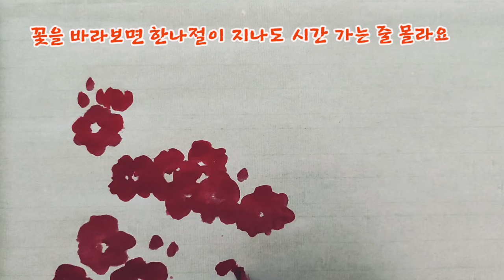꽃속에서 a fun time with flowers한나절 시간 가는 줄 모르네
장미 향기 드높은 오월
아름다운 찔레장미가
아파트 화단에 무더기로 피어
발걸음을 멈추게 만들어요
한나절 들여다 보다
집으로
들어와
붓방아 찧어 봅니다~^^